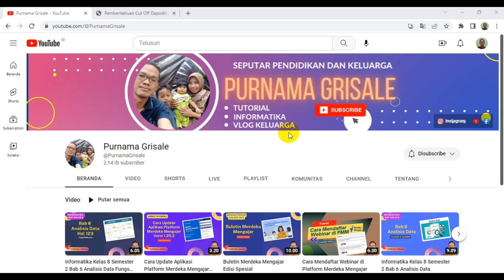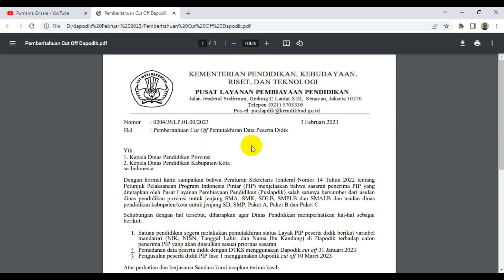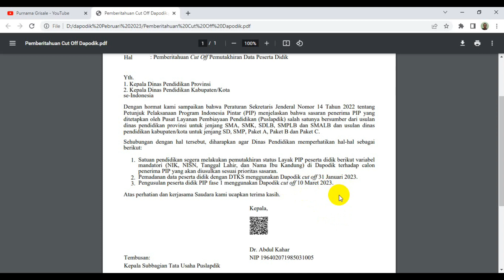Cut Off Usulan PIP 2023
Video kali ini tentang Informasi Cut Off Usulan PIP 2023. Semoga bermanfaat.

Dukung terus channel ‎ @PurnamaGrisale  agar Saya tambah semangat dan produktif membuat konten - konten Tutorial Seputar Pendidikan dan Materi Mapel Informatika serta vlog keluarga.